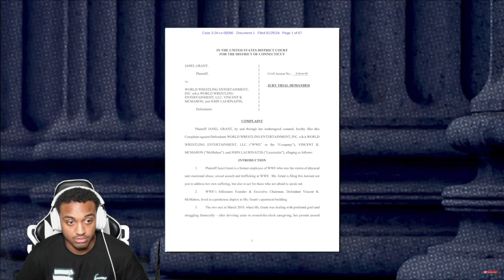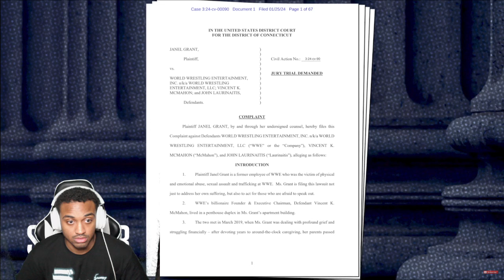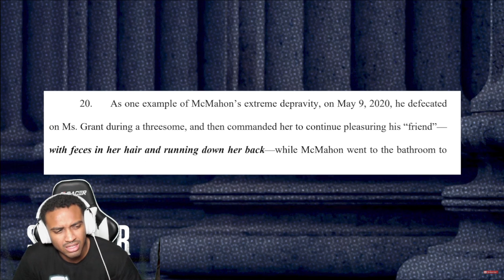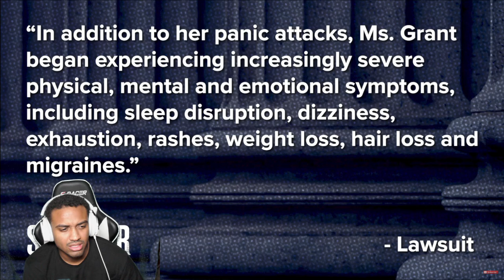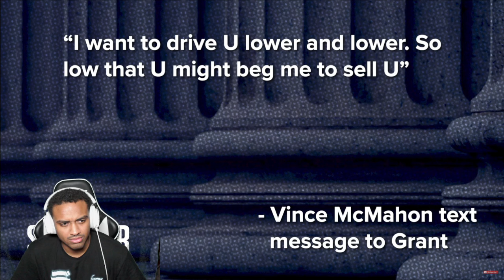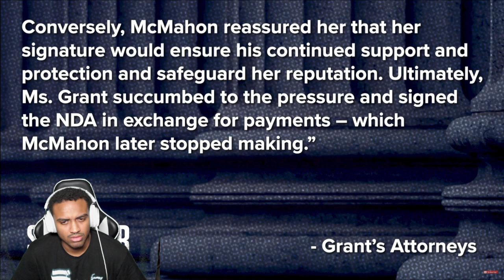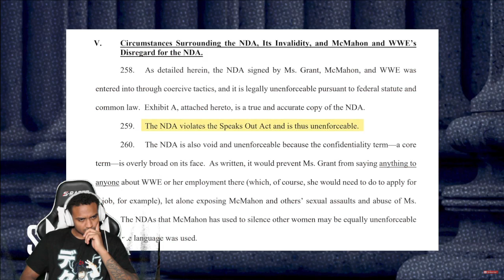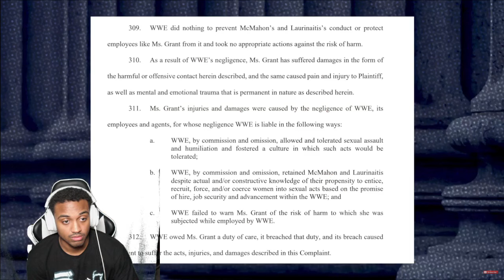5 Most Disturbing Details from WWE's Vince McMahon's Assault Lawsuit *reaction*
Original Video

Tiktok.com/@910.riv